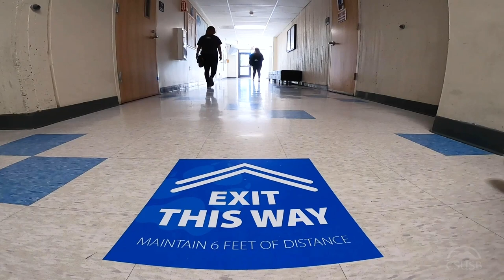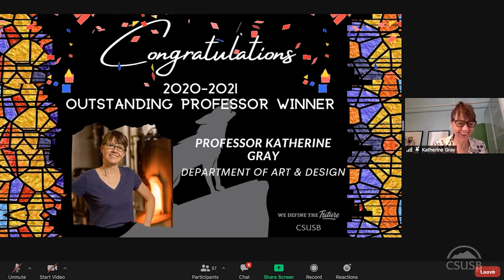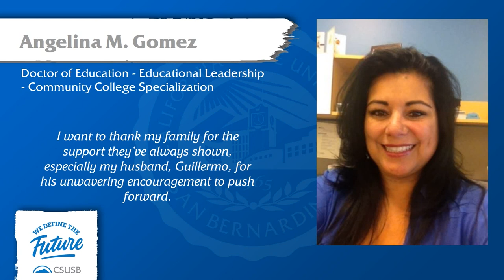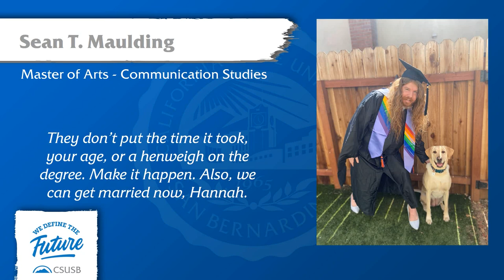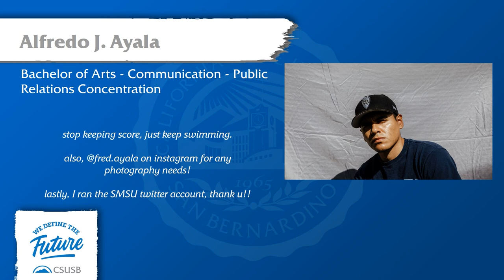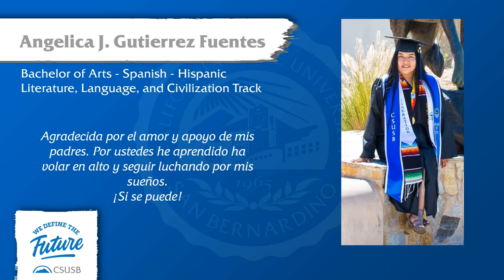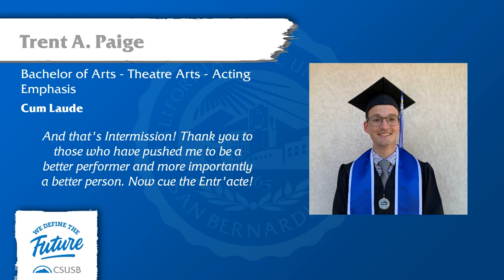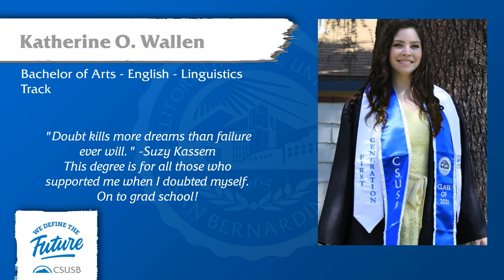California State University, San Bernardino 2021 Commencement Arts & Letters and Education